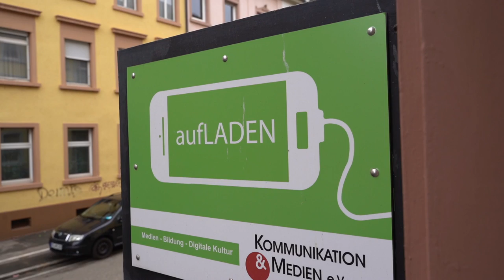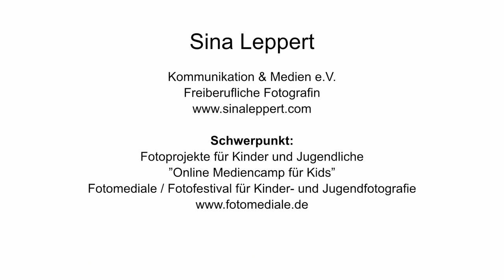#8 Sina Leppert *Gesichter der Medienbildung in Freiburg*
Sina Leppert ist freiberufliche Fotografin und arbeitet seit einigen Jahren im Verein Kommunikation & Medien mit. Im Video erfahrt ihr mehr über Sinas Fotoprojekte für Kinder und Jugendliche, sowie ihren generellen Erfahrungen als Fotografin. Sie engagierte sich außerdem beim Patenschaftsprojekt  "Citykids" für geflüchtete Kinder. Zudem berichtet sie über das Kinder- und Jugendfestival “Fotomediale” in Freiburg. Viel Spaß beim Anschauen!

„Gesichter der Medienbildung in Freiburg“ ist eine Interviewreihe, in der Praktikant*innen von Kommunikation und Medien e.V. verschiedene Akteur*innen der Medienbildung aus Freiburg befragen. Sie berichten von ihrer Arbeit mit unterschiedlichen Zielgruppen und Medien sowie über die Veränderungen, die die Corona-Pandemie für ihren Arbeitsalltag mitbringt.